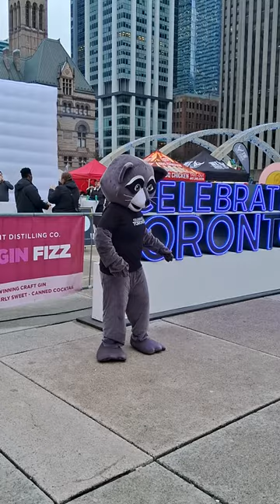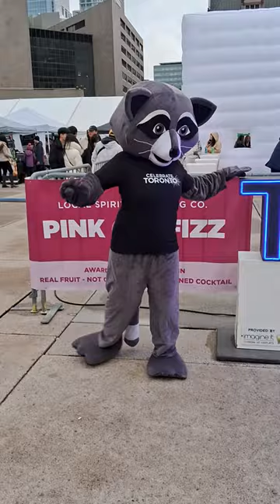Celebrate Toronto - Raccoon (Kids' Special)